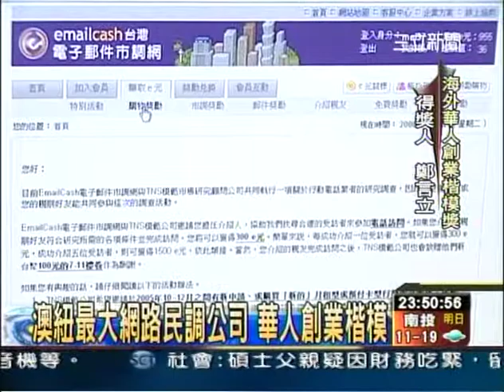三立 紐澳網路民調公司